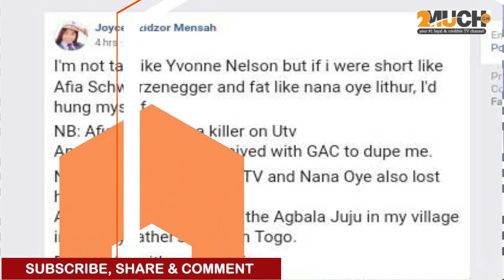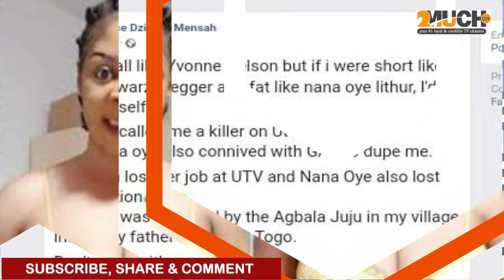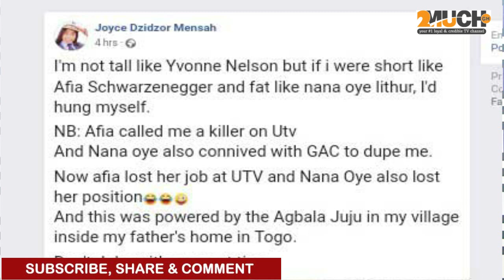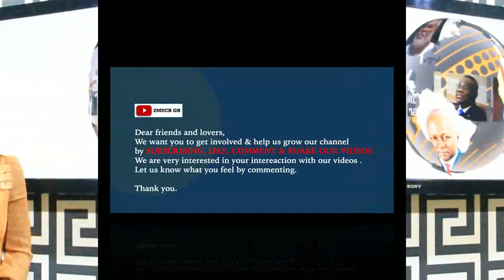I Took Photos Of Afia Schwarzenegger & Oye Lithur To Juju | Joyce Dzidzor Mensah Finally Confesses